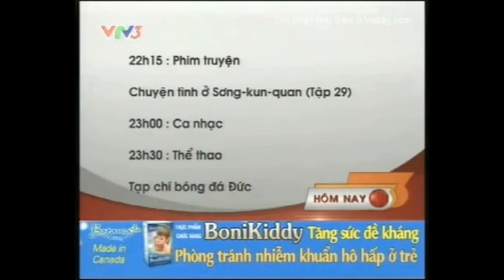VTV3 ident 2012 | GTCT trong ngày 10/02/2012,19h